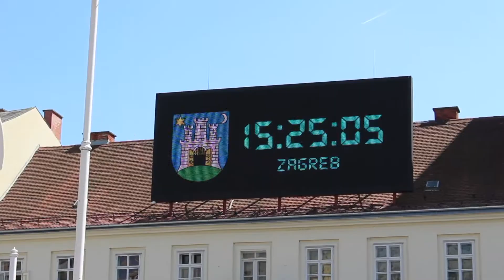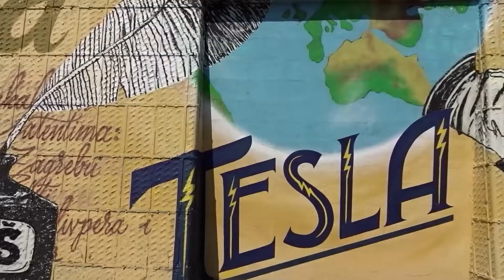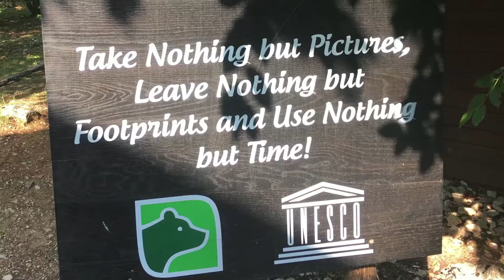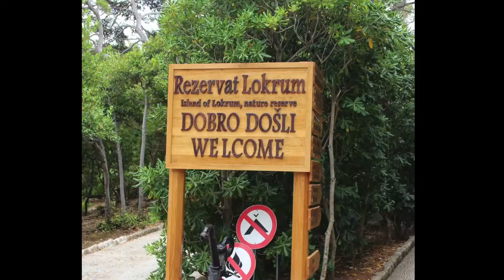Croatia from top to bottom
If you've never been, allow me to show you around!

The tour begins in the capital of Zagreb, then the journey continues to the stunning turquoise lakes and waterfalls of Plitvice. From there, it's time to head to the coast with a stop in Zadar (home of the sea organ), followed by a stop at the Krka waterfalls. Onward towards adventure in Split with the nearby Fortress of Klis, Roman ruins of Salona, and a hop to the island of Hvar. The journey concludes in the walled city of Dubrovnik, a jewel of the Adriatic.